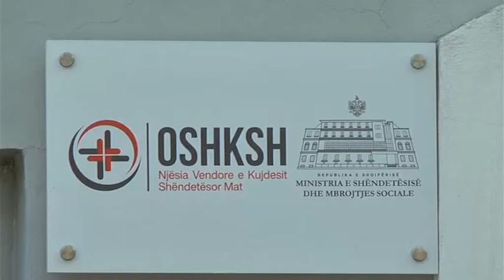Dibër Dibra, pa raste të reja me COVID-19